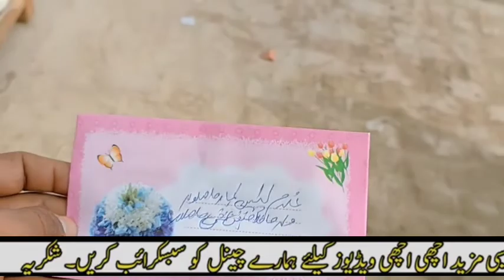Dawat walima village life style